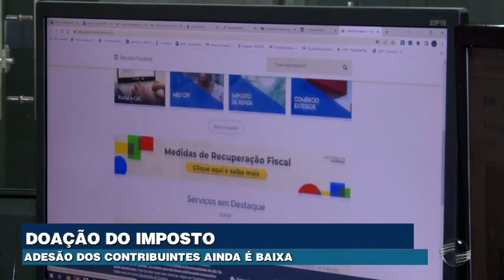A adesão dos contribuintes para doação do imposto de renda ainda é baixa